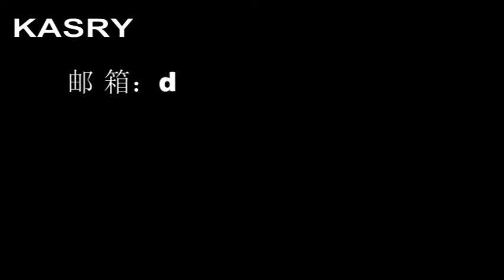KR XYS simplify pipe CNC cutting machine cutting show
this is our simplify pipe cnc cutting machine which can cut round pipe.